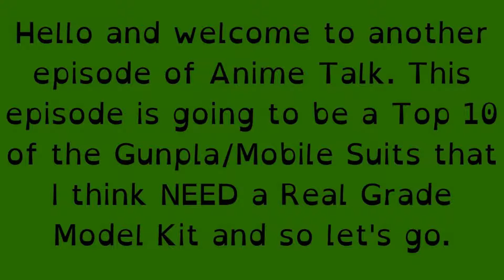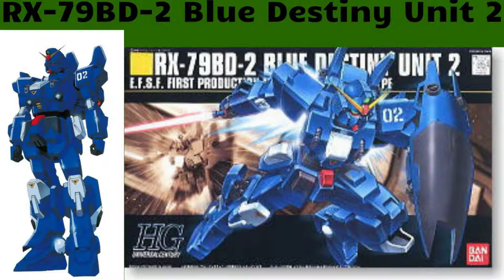Anime Talk #28 | Top 10 Mobile Suits That NEED A Real Grade Model Kit!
Hello and welcome to the 28th episode of Anime Talk. This episode is a top 10 slideshow of the mobile suits that really need a REAL GRADE Gunpla.